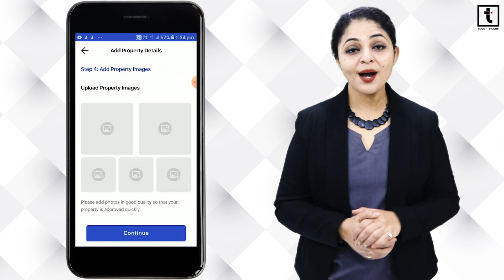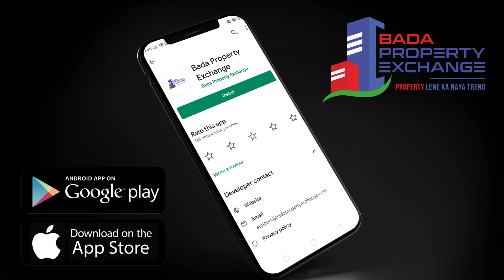अब प्रॉपर्टी लेने के लिए पैसों की ज़रूरत नहीं | Bada Property Exchange App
➡️ Bada Property Exchange Official Application

This unique concept of property exchange helps you to exchange your current property against residential, commercial, land and other property schemes. Just list your property for exchange free of cost and start getting inquiries from people who want your property, while you can also start searching your desired properties in your desired locations across India.

GEARS & SOFTWARES